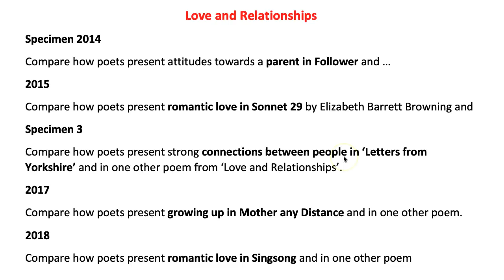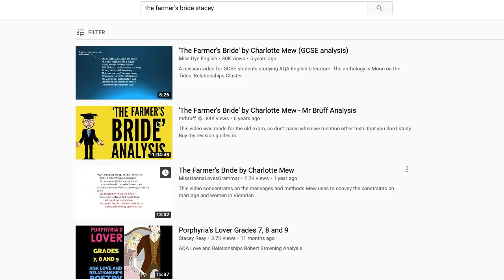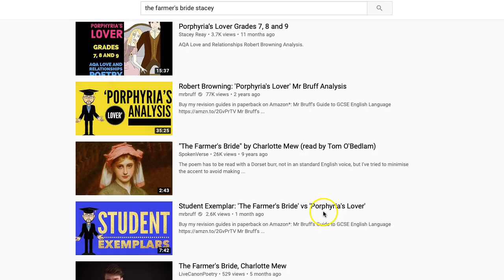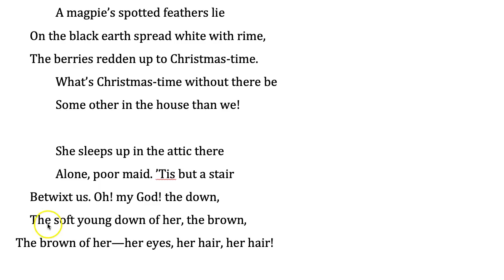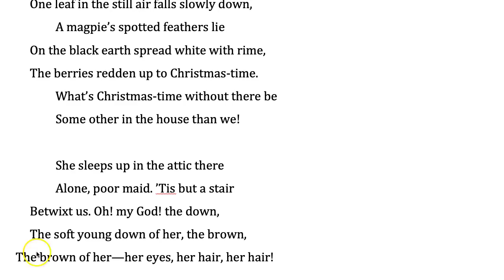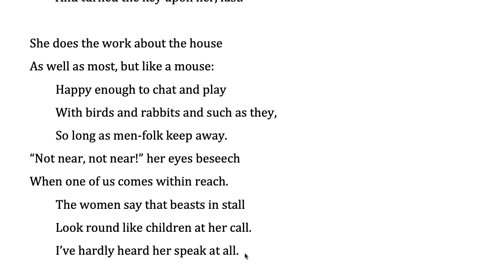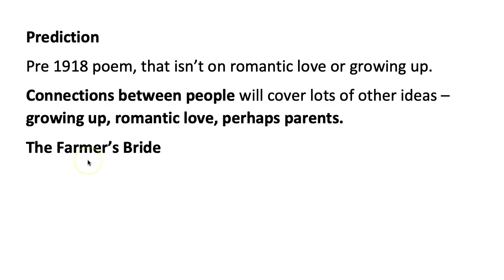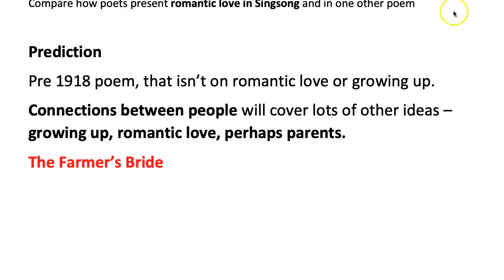Can Mr Salles Predict the Love and Relationship Question?